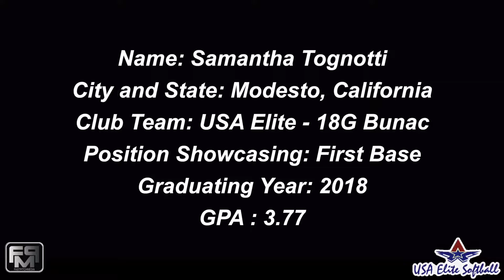2018 Samantha Tognotti First Base Softball Skills Video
2018 Samantha Tognotti First Base Softball Skills Video